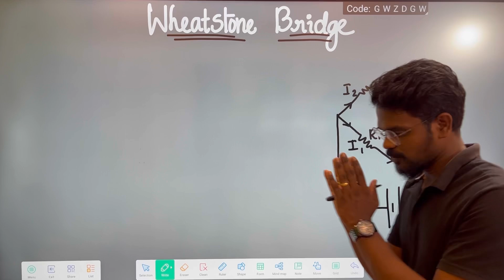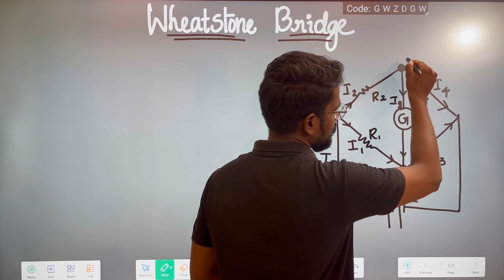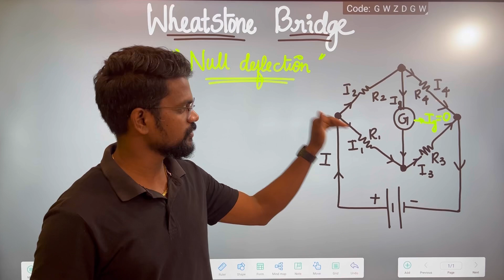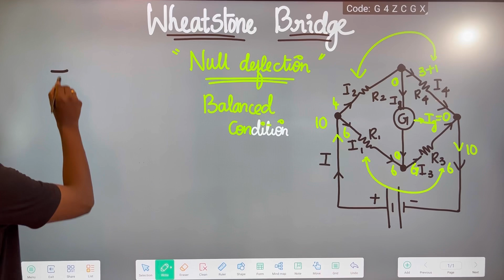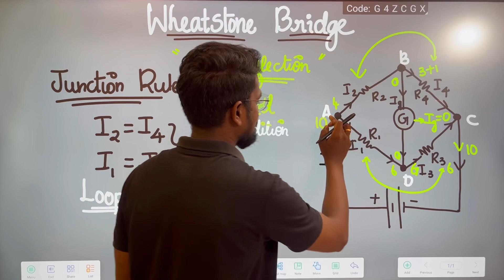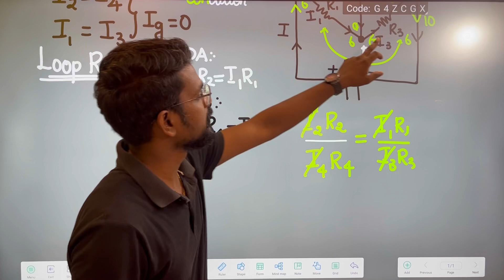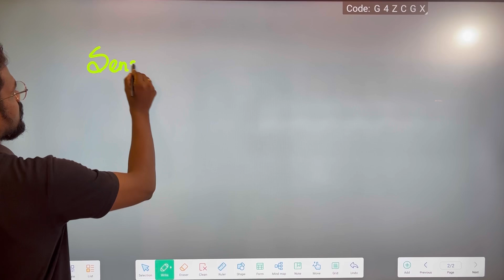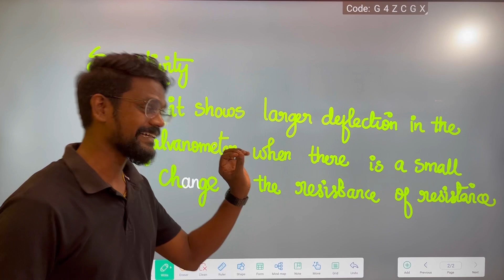Wheatstone Bridge Concept🔥|CBSE|Physics 12|Tamil|Muruga MP#tamil